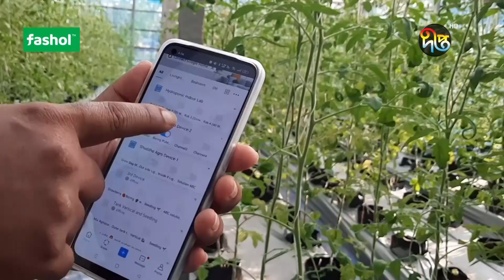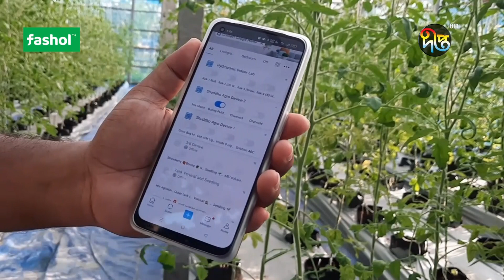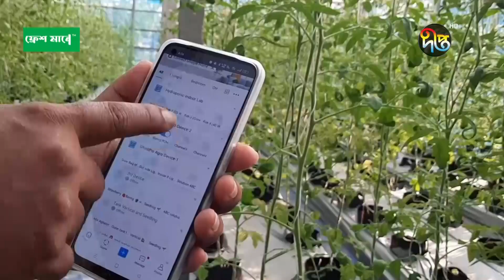হাইড্রোপনিক পদ্ধতিতে উচ্চফলনশীল টমেটোর আবাদ || Krishi News || Fashol || Deepto TV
হাইড্রোপনিক পদ্ধতিতে উচ্চফলনশীল টমেটোর আবাদ সাড়া ফেলেছে জামালপুরের কৃষকদের মধ্যে

দেখুন ফসল Fashol.com নিবেদিত কৃষি সংবাদ।
প্রতিদিন সন্ধ্যা ৭টায় এবং পরদিন বেলা ১২টায়  দীপ্ত কৃষি ফেসবুক পেইজে ও ইউটিউব চ্যানেলে